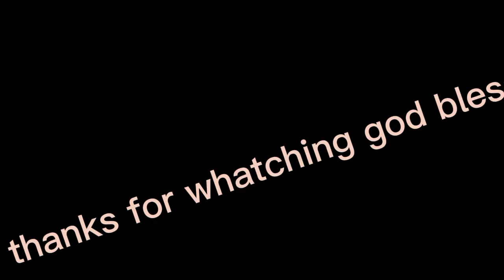gawa sa palita( amazing talent)